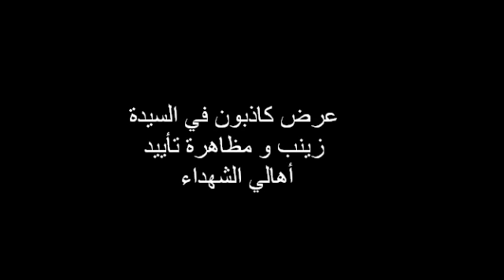عرض كاذبون , ومظاهرة تأييد أهالي الشهداء في السيدة زينب